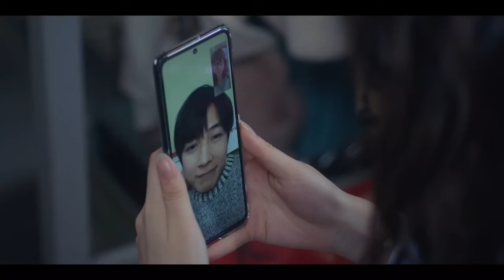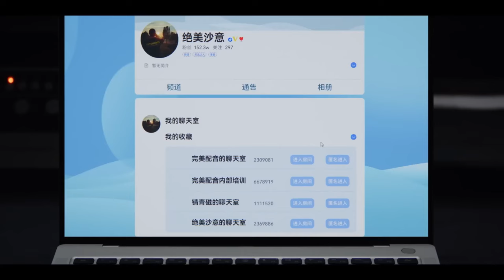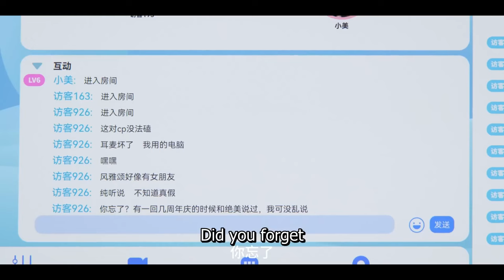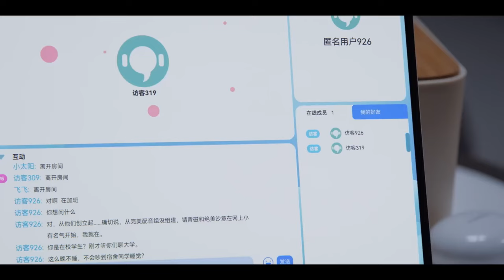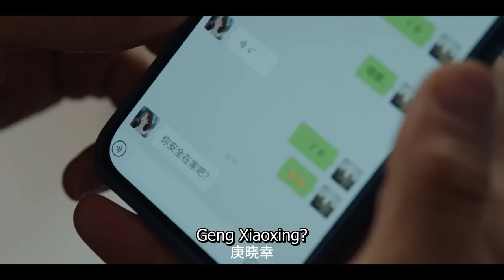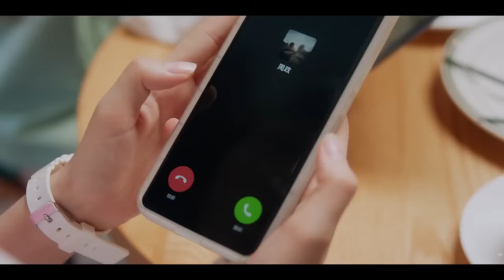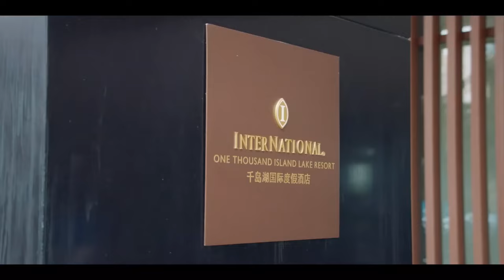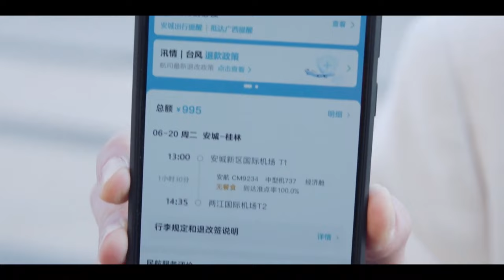【Full Movie】“我就喜欢他脸红害羞的样子”💋Chinese Drama